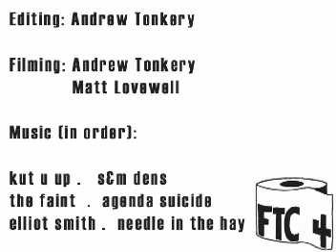ftc4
All of the videos on this channel were posted to trials-forum.co.uk during the "golden era" (~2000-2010) of trials riding. Enjoy!